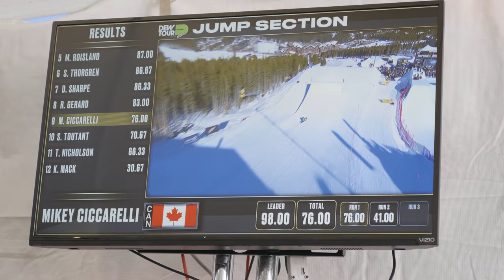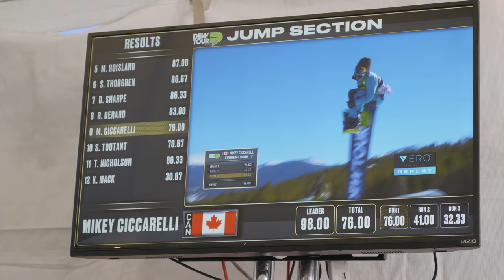THE WKNDRS | Doo Tour [4K]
Little WKNDRS recap from Dew Tour 2018! Hope you guys enjoy!

Feat:
Darcy Sharpe, Mikey Ciccarelli, Tyler Nicholson, Torstein Horgmo, Seb Toots, Rene Rinnekangas and more!

Film/Edit:
Russell Chai

Follow @the_wkndrs and @apreslager for more!